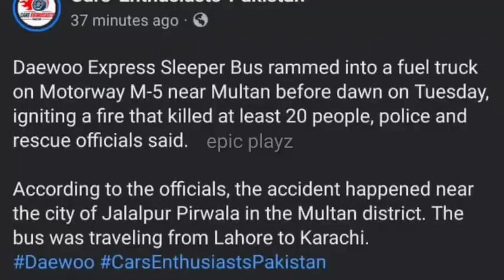oil tanker and passenger bus collision on M5 Motorway | bara hadsa daewoo sleeper bus accident